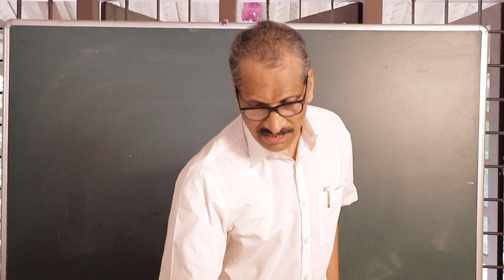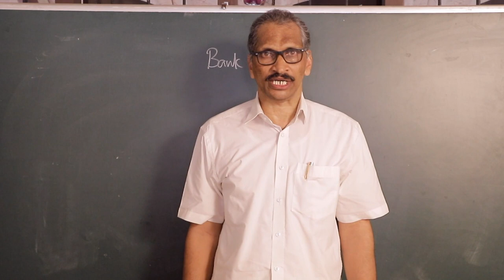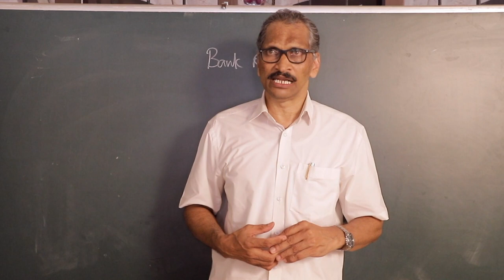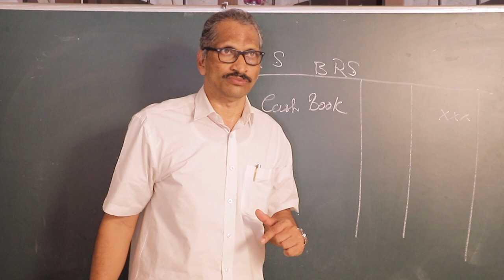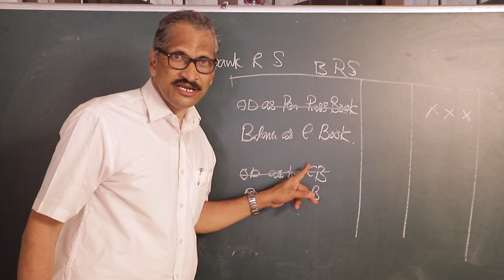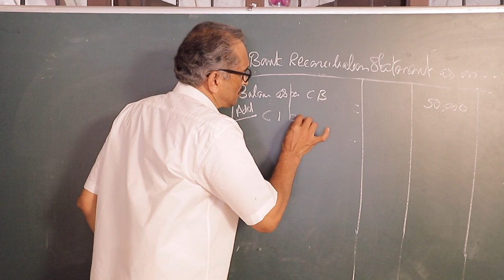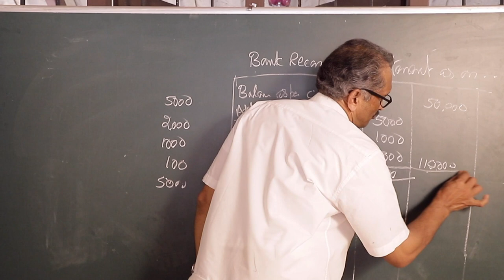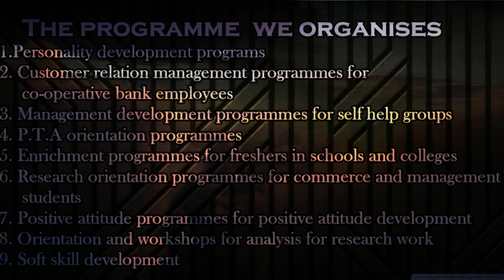B.Com & +1 Accountancy/Bank Reconciliation Statement/Easy Tips / Dr Antony Kallampally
This video created to help commerce students to score high marks for Accountancy . This channel consisting of shortcuts and easy tips for scoring marks. D.r Kallampally is an Educationalist,Writer,Research Guide in Commerce M.G University and Bharathiar University Coimbatore ,Motivational Speaker , Columnist, Leadership Trainer and Customer Relation Management Consultant  having 30 years TEACHING EXPERIENCE  at college level. Former MEMBER PG BOARD of Studies & Subject Expert for the Selection of Teachers in colleges under MG University. Deputy Chairman
CBCSS valuation camp for B.Com 2019-20.